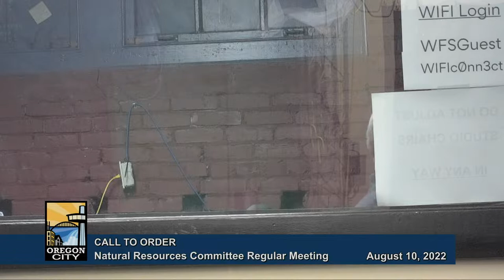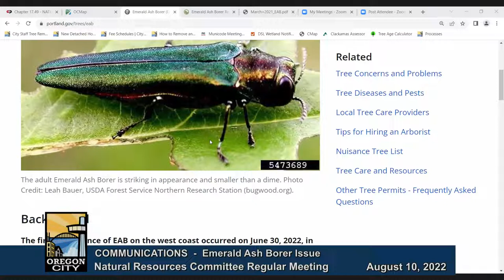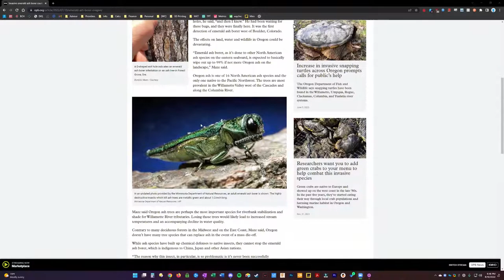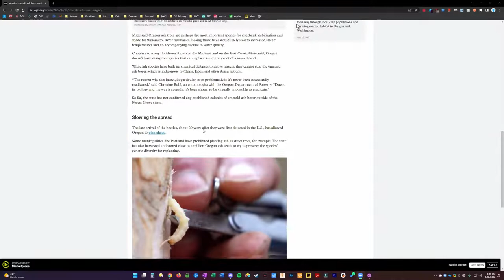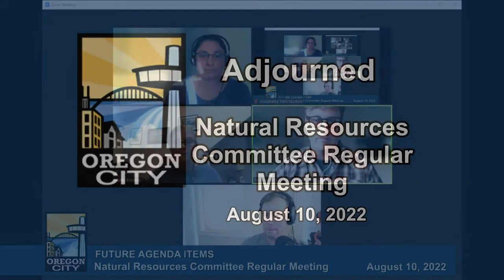Natural Resources Committee - August 10, 2022